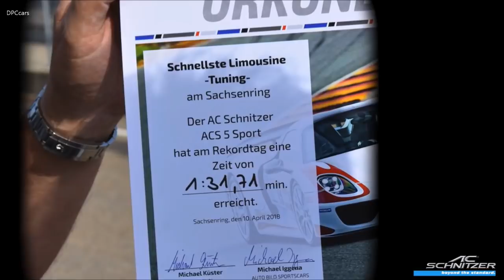700HP 2018 BMW M5 F90 By AC Schnitzer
Still under development, in the absolute prototype stage: that's how the M5 by AC Schnitzer was sent on the Sachsenring round. He hadn't completed a meter on the track before - the increase in performance was brand-new and hadn't been tested either. The built-in aerodynamics was only available as a sample parts program. At that time, all parts that were later manufactured in carbon were "only" used as painted GRP parts. It was a risk.

We decided to take it and despite this early project phase to face the direct comparison with the M5 series and some competitors. As the driver of the M5 by AC Schnitzer we were able to win the globally successful touring car driver, Jörg Müller, who signalled after only a short acclimatisation phase that he wanted to start the 3.671 km long race track. Dictum - Factum.

10 left and four right turns later it was clear what we had not dared to dream at that time: With 1:31.71 min. the M5 by AC Schnitzer is now the fastest sedan on the Sachsenring. We are very proud of this record. Especially when you consider that the M5 by AC Schnitzer competitors, with melodious names such as Lamborghini Aventador LP 750-4SV or Mercedes GTC50 AMG. To his serial counterpart, the AC Schnitzer version of the M5 took 4 seconds off on the Sachsenring lap.

Nevertheless, the final developments for the M5 by AC Schnitzer have continued. Wheel/tyre combinations up to a rim size of 21 inches are now available. "Carbon Sport" tailpipes, first aerodynamic components and lowering springs are also available.

The AC Schnitzer power increase, which will reach 515 kW/700 hp and 850 Nm instead of the standard 441 kW/600 hp and 750 Nm, is currently in the endurance run test. As soon as this is completed, the performance upgrade will also be available. Naturally including the obligatory assembly guarantee for AC Schnitzer.

The AC Schnitzer silencer versions, which will also contain the "Sport Carbon" tailpipes, will follow. Jörg Müller, who of course knew that the M5 by AC Schnitzer is not quite finished yet, was all the more impressed: "A great car: really fast, super sporty, yet comfortable and absolutely suitable for everyday use! The M5 by AC Schnitzer really has everything I could wish for in a car. And this one looks good, too."